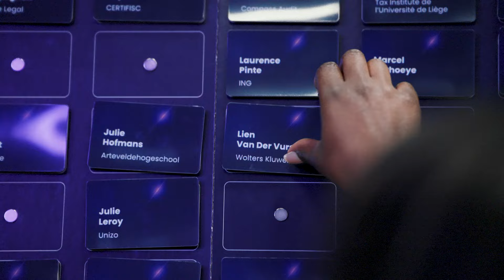Liantis Tax professional & Accountancy professional of the year - Aftermovie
Op donderdag 30 mei 2024 maakten we tijdens een wervelende awardshow de twee winnaars bekend!